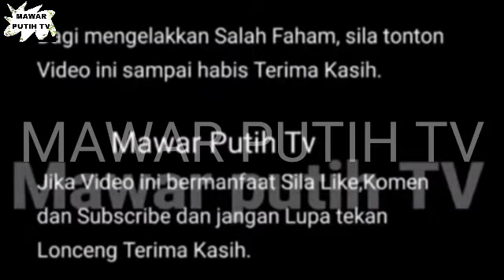JATUH AIR MATA SYAMSUL DENGAR YUSUF HASLAM PUJI IRA KAZAR ⁉️😱